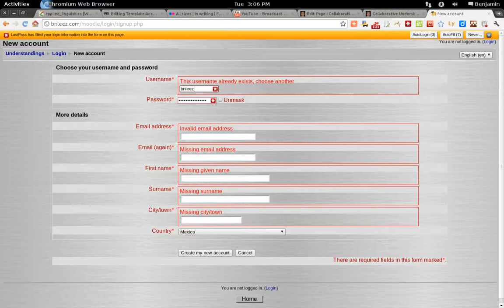How to create an account in Moodle